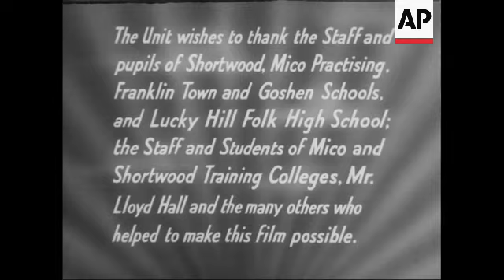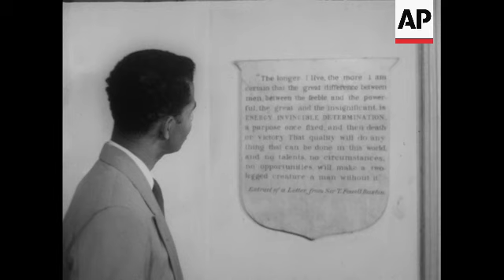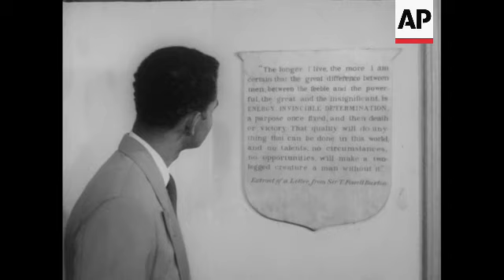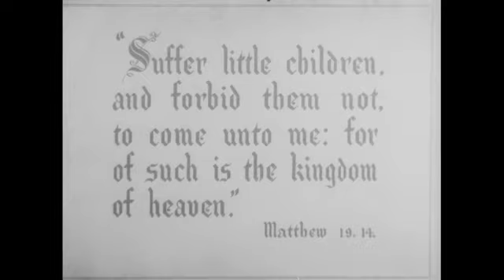BUILDERS OF THE NATION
(31 Dec 1957) JAMAICA EDUCATION

HD master available - \\source clips\OFT HD